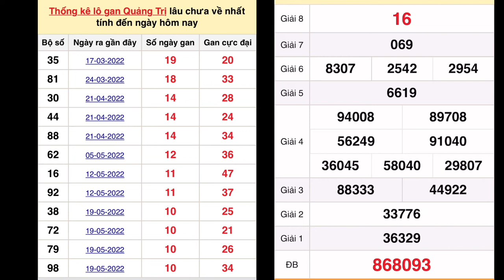QUAY THỬ XỔ SỐ MIỀN TRUNG HÔM NAY: Quay thử xs Quảng Trị ngày 4 tháng 8, 2022 - XSMT - XSMN - XSMB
QUAY THỬ KẾT QUẢ XỔ SỐ MIỀN TRUNG HÔM NAY: xs Bình Định, xs Quảng Trị, xs Quảng Bình ngày 4 tháng 8/2022

QUAY THỬ KẾT QUẢ XỔ SỐ MIỀN TRUNG HÔM NAY - Ngày 4 tháng 8 năm 2022 - xs Bình Định, xs Quảng Trị, xs Quảng Bình ngày 21/7/2022

QUAY THỬ XỔ SỐ MIỀN TRUNG HÔM NAY: Dự Đoán xs Bình Định ngày 4 tháng 8/2022 - XSMT - XSMN - XSMB

*MIỀN BẮC
Thứ 2: Xổ số kiến thiết Hà Nội ( xshn )
Thứ 3: Xổ số kiến thiết Quảng Ninh ( xsqn)
Thứ 4: Xổ số kiến thiết Bắc Ninh (xsbn)
Thứ 5: Xổ số kiến thiết Hà Nội ( xshn )
Thứ 6: Xổ số kiến thiết Hải Phòng ( xshp)
Thứ 7: Xổ số kiến thiết Nam Định (xsnd)
Chủ Nhật: Xổ số kiến thiết Thái Bình ( xstb)
*MIỀN NAM
Thứ 2: TP. HCM (xshcm), Đồng Tháp (xsdt), Cà Mau (xscm)
Thứ 3: Bến Tre (xsbt), Vũng Tàu (xsvt), Bạc Liêu (xsbl)
Thứ 4: Đồng Nai (xsdn), Cần Thơ (xsct), Sóc Trăng (xsst)
Thứ 5: Tây Ninh (xstn), An Giang (xsag), Bình Thuận (xsbth)
Thứ 6: Vĩnh Long (xsvl), Bình Dương (xsbd), Trà Vinh (xstv)
*MIỀN TRUNG
Thứ 2: Thừa T. Huế (XSTTH), Phú Yên (XSPY)
Thứ 3: Đắk Lắk (XSDLK), Quảng Nam (XSQNM)
Thứ 4: Đà Nẵng (XSDNG), Khánh Hòa (XSKH)
Thứ 5: Bình Định (XSBDI), Quảng Trị (XSQT), Quảng Bình (XSQB)
Thứ 6: Gia Lai (XSGL), Ninh Thuận (XSNT)
Thứ 7: Đà Nẵng (XSDNG), Quảng Ngãi (XSQNG), Đắk Nông (XSDNO)
Chủ Nhật: Khánh Hòa (XSKH), Kon Tum (XSKT)